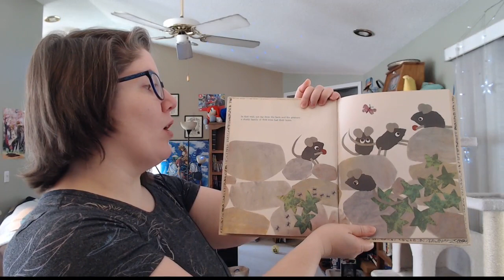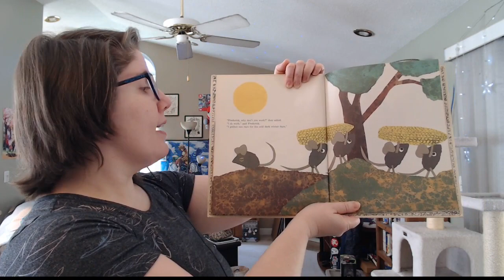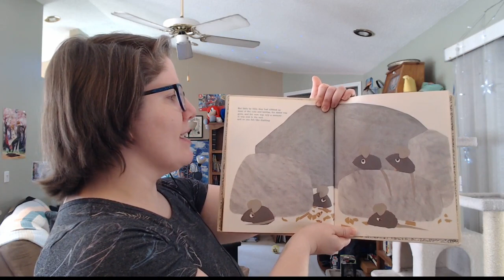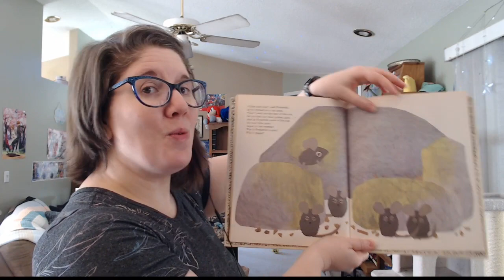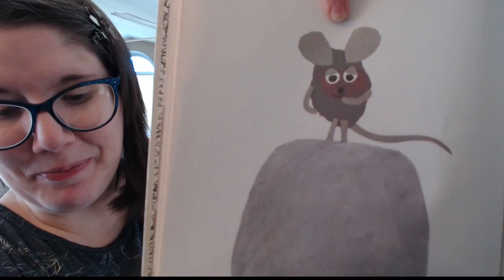Read Aloud Story- Frederick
I will be doing a series of children's books for my students at school, but will be making this public for all the kiddos out there. I hope you enjoy!